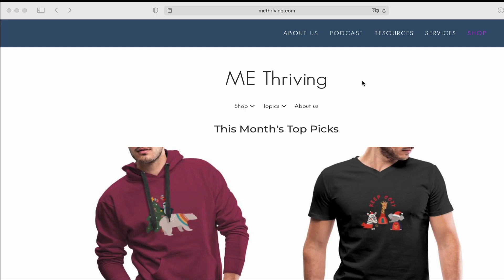Cyber Monday Sale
Presents and Christmas cheer for everyone!